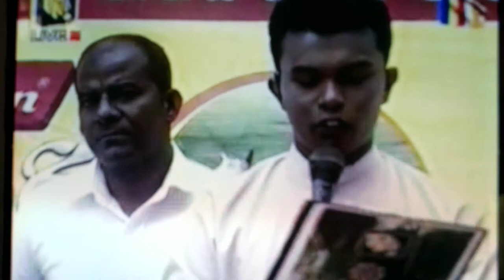Maliban kiri abayadana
Free of cows